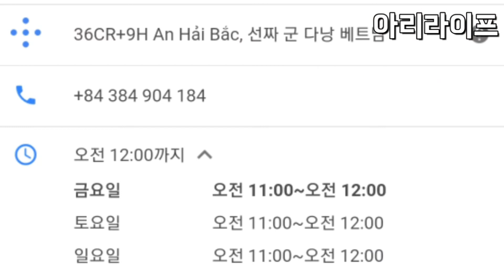베트남여행 다낭 매운음식 땡길때 맛있는집 한국교민 한인식당 한식 맛집 한국식당추천 친절한곳 베트남이민 한달살기 두달살기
재오픈해서 뷔페 로바뀌었다고하네요

쭈꾸뽕🐙🐙
ZZUGGUBBONG!!

점심특선 뷔페 11시부터 14시까지는 샤브샤브  이용 안하시고  샐러드바 음식으로  식사는  1인당 12만동 입니다

샤브샤브&뷔페 무한 리필
26가지 샐러드바와 14가지요리

★소고기  무한리필★
평일(월19만9천동!)
1미터 이하 아동 무료!

저렴한 가격으로 재오픈 했는데 무한리필로 바뀌었네요

영업시간 11시~24시 브레이크타임 없음

 한국식당 베트남이민 한달살기 두달살기 아리라이프

이름은 쭈꾸뽕

100% 돈주고 다녀온 지극히 주관적인 제생각과 경험에 대한 내용입니다.

- 정보전달이 잘못된 부분이 있으면 알려주세요.
구독은 저에게 큰 힘이 됩니다 ♥